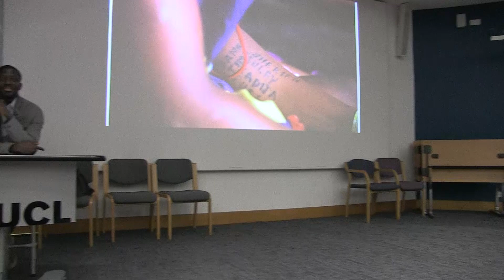Ibrahim Mahama: Artist Talk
Slade School of Fine Art Contemporary Art Lecture Series